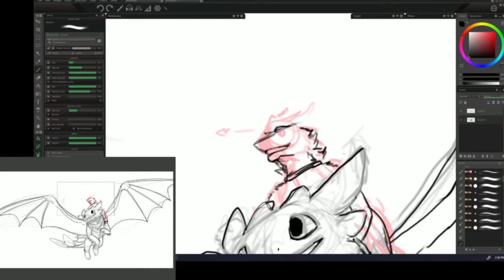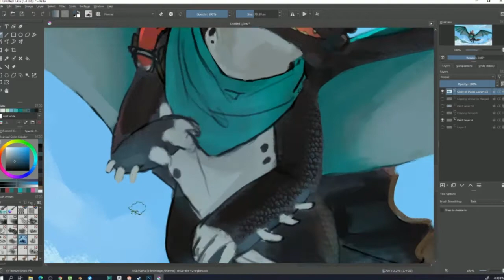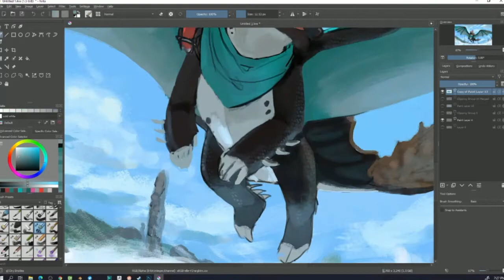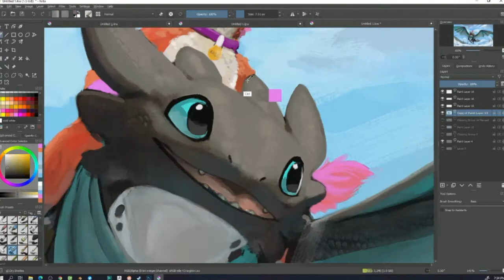Fly with me (c) || Speedpaint #46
Commission piece for
BoxedBean and ED_Ev1

Edit: I think I forgot to mute the timelapse original audio.
Patreons
-Caramel not latte
- Frickle
- Fives
- Tytolis

tools:
Paint Storm Studio
Krita
Obs (recorder)

social media links on my Linktree